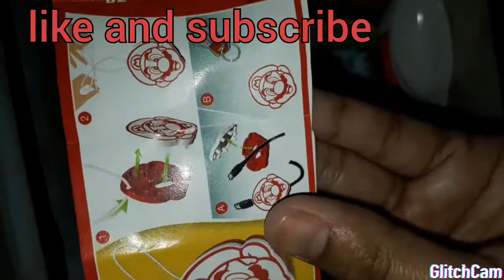Yummy Kinder Chocolate... Joy#surprise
thanks